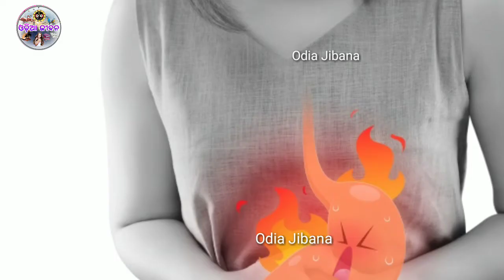ରାତ୍ରି ଭୋଜନ ବା ଡିନର୍ କରିବା ସମୟରେ ଏ ଭୁଲ ଜମା ବି କରନ୍ତୁ ନାହିଁ, ନହେଲେ ଜୀବନ ସାରା ପସ୍ତେଇବେ